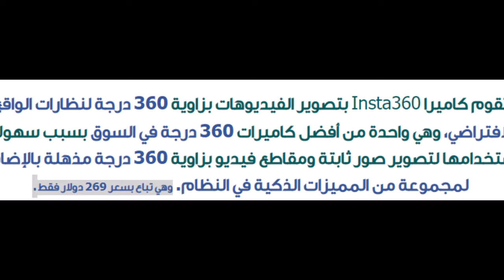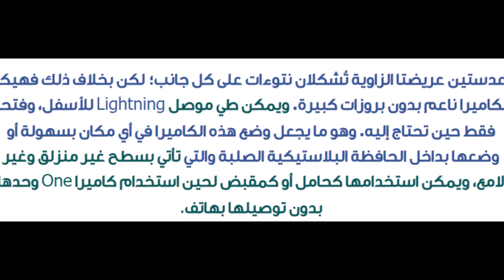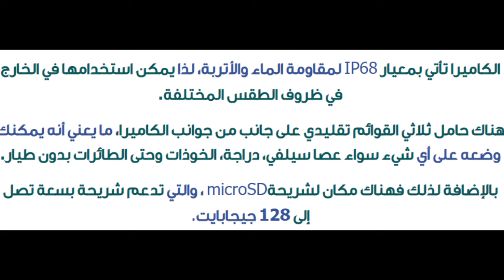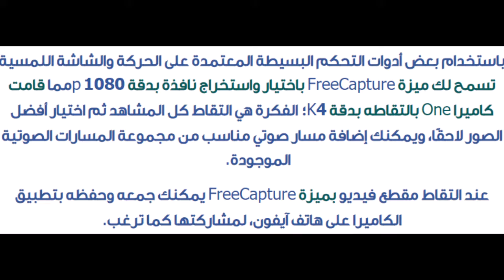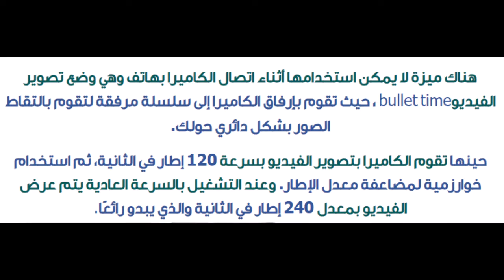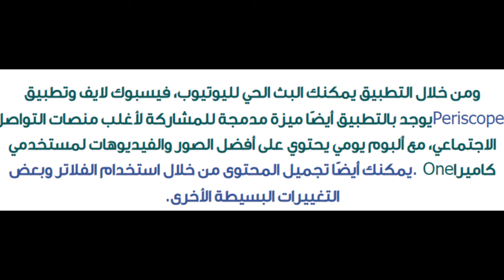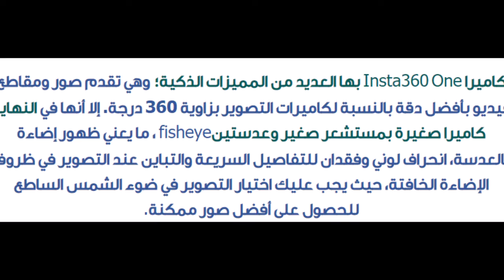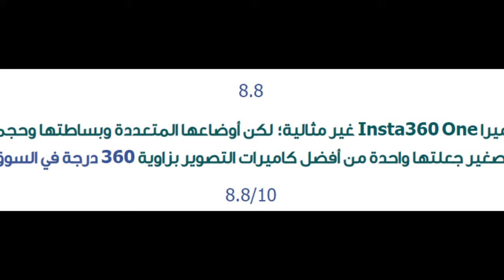مراجعة كاميرا Insta360 One